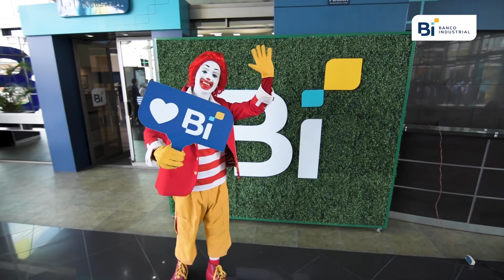¡Nos unimos al McDía Feliz por los niños de Mcdonalds Guatemala! 🍔💙💛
En Banco Industrial vamos JuntosSiempreHaciaAdelante por eso apoyamos iniciativas para el bienestar de los
guatemaltecos!